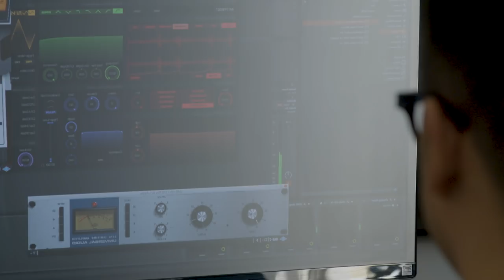Reinventing Electronic Music With Dubai’s Cellist DJ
When classical cellist Aaron Kim was diagnosed with critical hearing loss, he had two choices: to keep creating music or to stop altogether. Kim chose the former and has since discovered a passion for electronic music. Combining his classical training with new sounds, Kim produces unconventional electronic beats for the emerging underground music scene in Dubai. The freedom to create music on his own terms, without any rules or structures, has helped Kim break and overcome barriers that once held him back.